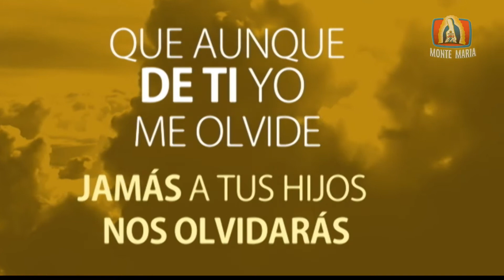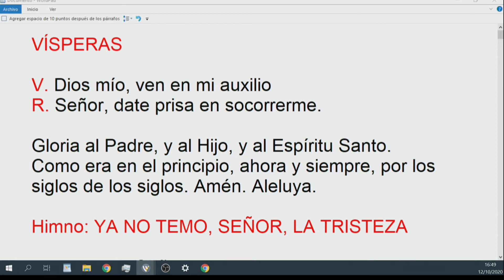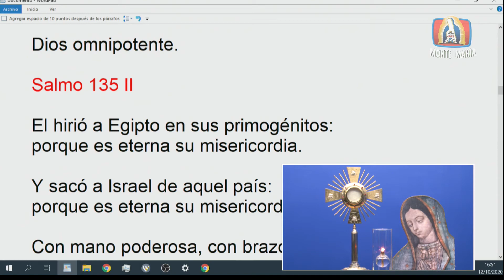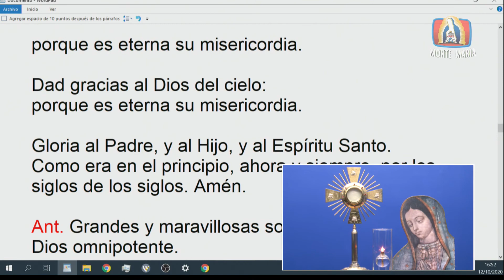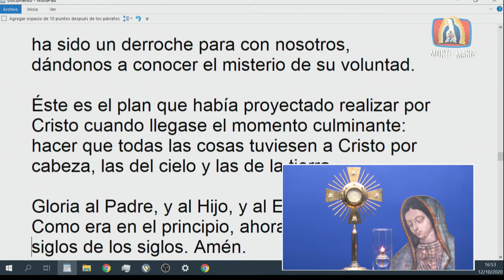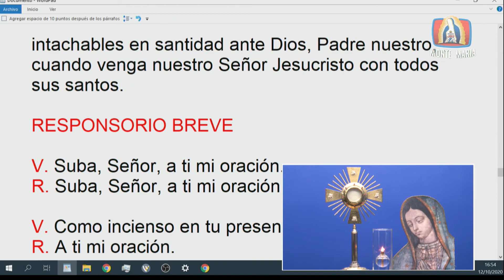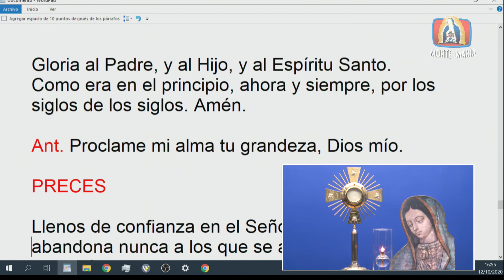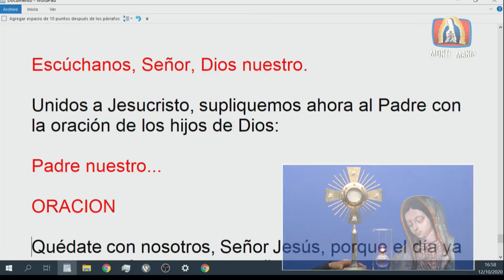Dynamis│12/10/2020│Padre Rayito MJM.